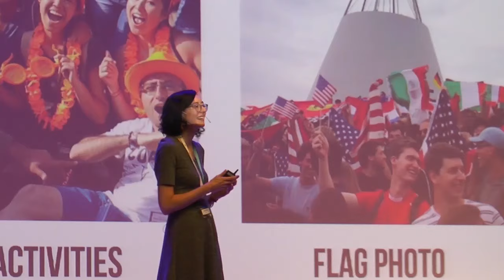TU Delft IP | IPSUMMER2019 Welcome & Practicalities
The countdown is almost over! We're already prepared to welcome all the new Master Students to TU Delft and to help them out with the first practicalities :)